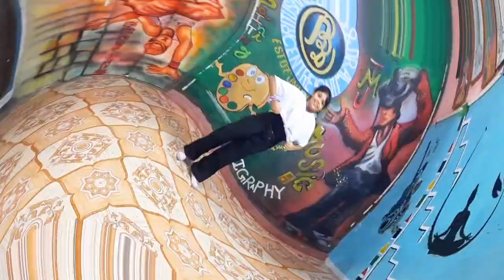Maria Maria | Ek Pardesi | Rangeelo Maro Dholna | Freestyle | Hiphop | Sreshtha | RDDC STUDIO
Song : Maria Mari, Ek Pardesi, Rangeelo maro dholna
In frame: SRESHTHA SHARMA